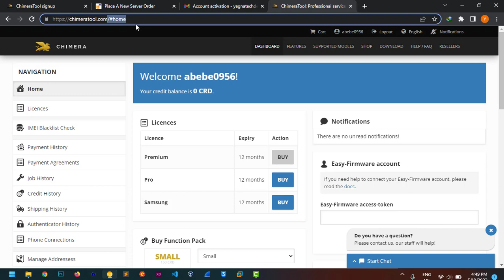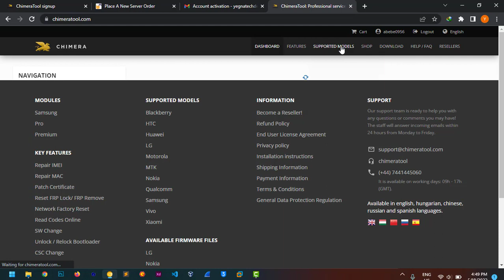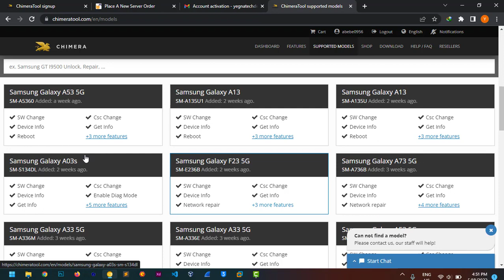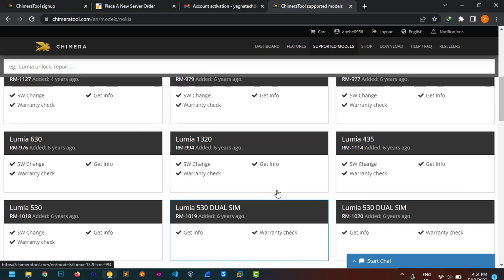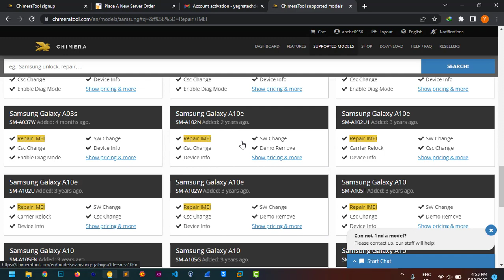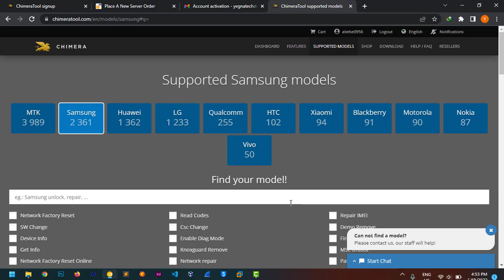How to Check Chimera Tool Supported Model | In Amharic | AIOUnlocker | Yegna-Tech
AIOUnlocker

Full iCloud Unlock and How you can get your IMEI Number From Passcode Locked / Disable iDevice(iPhone/iPad)

How to Check if your iPhone is GSM or MEID and FMI(Find My iPhone) Status using IMEI/Serial

chimera tool Activation price in ethiopian
chimera tool dongle price addis ababa ethiopia
how to buy chimera tool pro in ethiopia best price
how to activate chimera tool in ethiopia price addis ababa
how to buy unlocktool
how to activate unlock tool
how to use unlocktool
how to fully activate unlocktool
unlocktool activation tutorial
what is unlocktool

mobile software repair in Amharic
full mobile software repair course
best unlocktool price
full mobile software maintenance course in Amharic
unlocktool price in ethiopia
buy unlocktool in ethiopia
how to buy unlocktool in birr
unlocktool activation in birr
unlocktool activation addis ababa
best unlocktool price in ethiopia
unlocktool free activation 2022
unlocktool supported model

chimera tool 12 month price
chimera tool samsung price addis ababa
chimera tool dongle price addis ababa
chimera tool without dongle price

Buy GTA 5 in Ethiopia GTA 5 Price in Ethiopia
Mobile Repair Course in Amharic Ethiopia
Mobile Software Repair Full Course in Amharic
How to Start Mobile Repair Service in Ethiopia
Mobile Software Maintenance in Amharic Full Course
Ethiopian Web Development
How to create a website in Amharic
HTML in Amharic Full Course
WordPress in Amharic full course